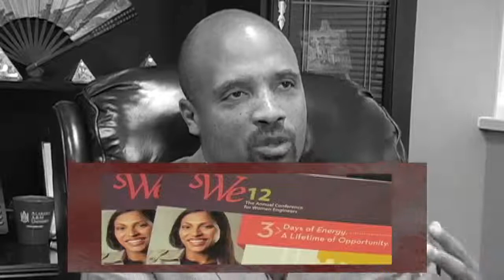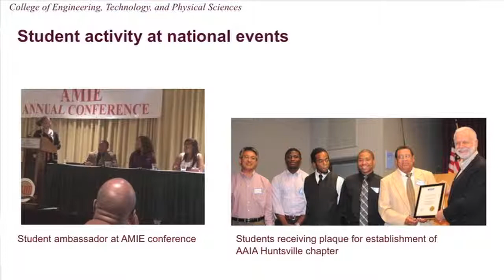"The Student's View" College of Engineering, Technology, and Physical Sciences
Learn more about the College of Engineering, Technology, and Physical Sciences from the students.